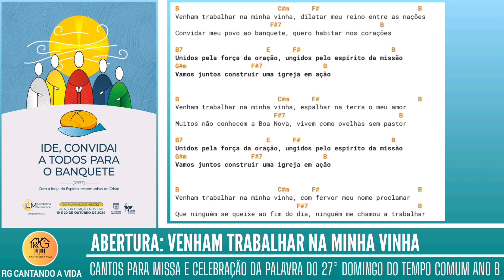ABERTURA: VENHAM TRABALHAR NA MINHA VINHA - Missa do Tempo Comum/ Mês Missionário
Olá, bem-vindo (a)!

Nosso trabalho é simples, mas com muito amor. Não dispomos de equipamentos e outros recursos tecnológicos para gravação, somente voz e violão ou teclado.

VIOLÃO E TECLADO: Rogério Braga
VOZ: Gleice de Jesus

"Em tudo dai graças ao Senhor."